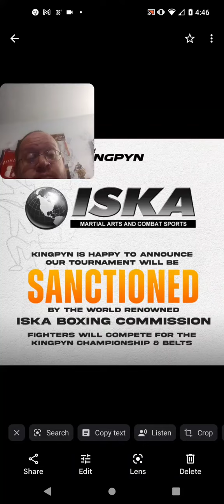ISKA Will Be Sanctioning Kingpyn Tournament